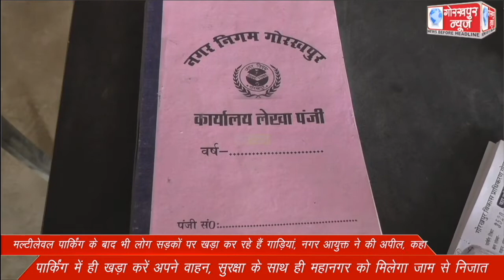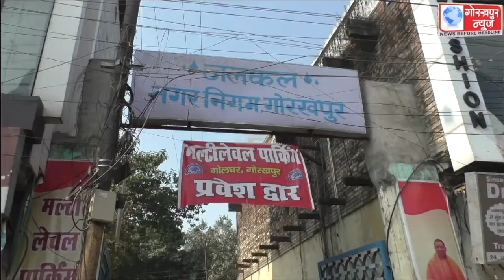मल्टीलेवल पार्किंग के बाद भी लोग सड़कों पर खड़ा कर रहे हैं गाड़ियां, नगर आयुक्त ने की अपील, कहा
मल्टीलेवल पार्किंग के बाद भी लोग सड़कों पर खड़ा कर रहे हैं गाड़ियां, नगर आयुक्त ने की अपील, कहा पार्किंग में ही खड़ा करें अपने वाहन, सुरक्षा के साथ ही महानगर को मिलेगा जाम से निजात